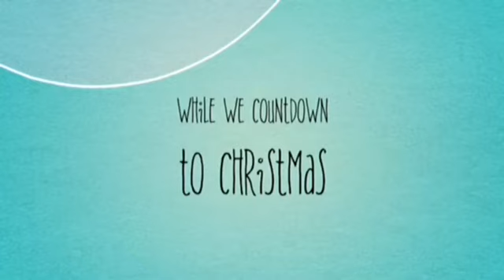Vlogmas Day 21! Tricky Tray!